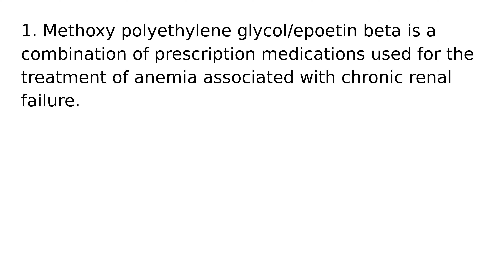Methoxy polyethylene glycol epoetin beta